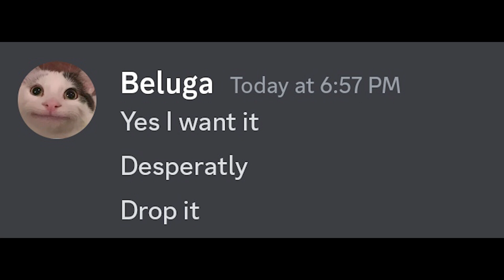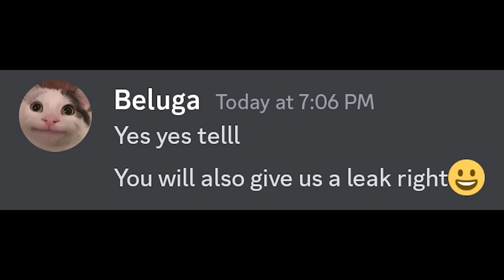Skibidi Toilet 61 leaked scene be like...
I made this funny leak vudeo of skibidi toilet 61 leaked version, it's a funny leak version. I analysed episode 60 to create this leak version, but watch the end